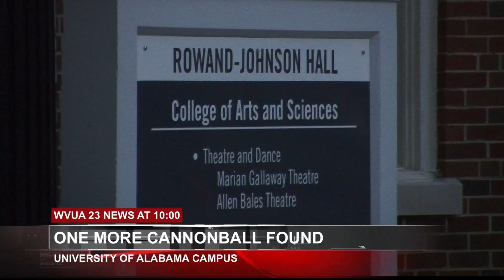ANOTHER CANNONBALL DISCOVERED ON UNIVERSITY OF ALABAMA CAMPUS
Workers have discovered yet another Civil War-era cannonball at the University of Alabama.